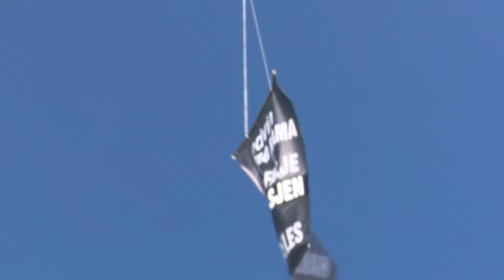DRON al Droni ne Tirane me thirrjen per falje nga Edvin Kristaq Rama